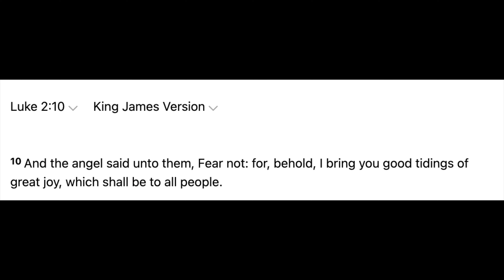The Alien Abduction of Barney and Betty Hill | Off-Brand Horror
Off-Brand Horror is a horror podcast/cringe comedy hybrid show where Josh and Kristin (formerly of Terrorform Podcast) tell a weekly spooky story in a podcast format mixed with bizarre commercials, odd weather updates, and more. The goal is to scare you, make you laugh, weird you out, give you nostalgia, and give you something to do with your miserable life in these end of days.

Cool Josh Intro (0:00)

The abduction of Barney and Betty Hill (1:46)

Reactions to the alien abduction story (14:18)

Summon a demon to wash your dishes (16:24)

Cool Josh Intermission (17:31)

Josh's UFO story (17:58)

The Prison Planet Theory (23:25)

Discussion of Prison Planet Theory (35:57)

Krystal Weathers weather update (40:17)

Haunted Dolls Are Real Commercial (40:50)

The Conjuring 2 Rating (42:07)

Cool Josh Outro (47:08)